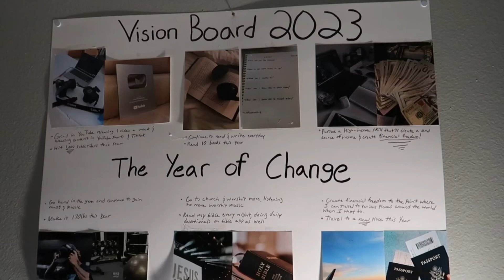How YOU can be more DISCIPLINED and WIN at life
How can being disciplined allow you achieve your goals?

Song name: l’outlander - Massa